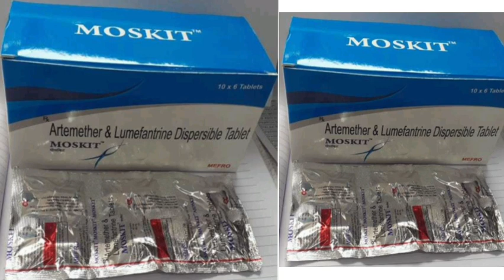MOSKIT Tablets Artemether & Lumefantrine Dispersible Tablet